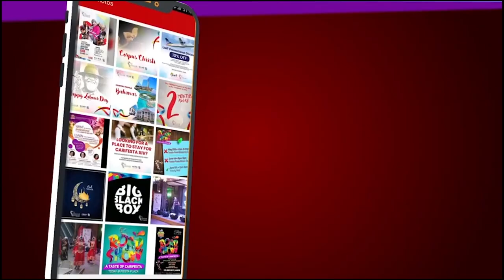ANTIGUA & BARBUDA performed at Carifesta 2019 / Country Night "LIVE"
Carifesta 2019 bringing the Caribbean together.
This year edition is being hosted in the twin island Republic Trinidad and Tobago from August 16th -August 25th
For more on Carifesta 2019 follow their FB

Please note all our Content on this channel are 100% all original content. And the sole purpose of this Channel is to promote "LIVE" Caribbean Music to the World.